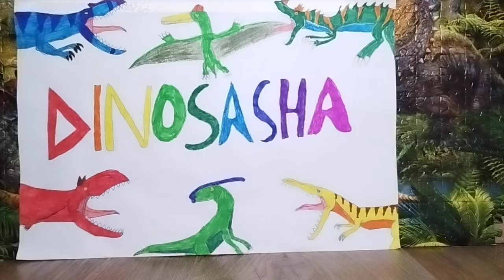Reviews #127 | Schleich 2020 Postosuchus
DinoSasha